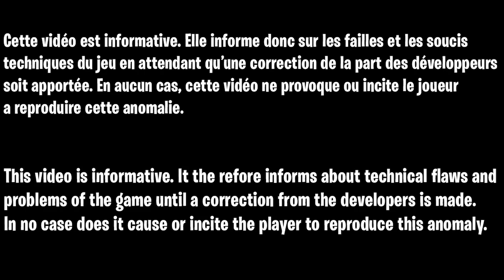GLITCH XP AFK FORTNITE, COMMENT GAGNER DES XP EN ILLIMITÉ SANS RIEN FAIRE SUR FORTNITE CHAPITRE 3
Code de la map :
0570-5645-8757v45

▬▬▬▬▬▬▬ • BIENVENUE 😍 • ▬▬▬▬▬▬▬

▬▬▬▬▬▬▬ • PARTENAIRES 💪 • ▬▬▬▬▬▬▬

👉StealthGamer:
"SOISCOOLMEC"
"STRIKESOISCOOL"

TikTok "SoisCoolMecYTB"
👻Snapchat "soiscoolmec"

.▬▬▬▬▬▬▬ • TOP DON 💰 • ▬▬▬▬▬▬▬

▬▬▬▬▬▬▬ • MUSIQUE OUTRO 🎵 • ▬▬▬▬▬▬▬